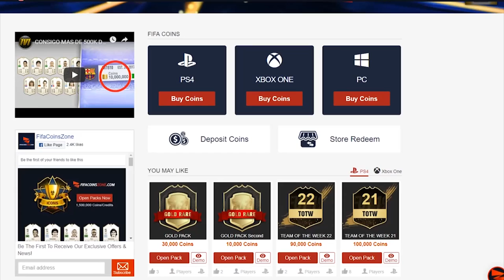5X SERIE A TOTS GUARANTEED PACKS! INSANE TOTS PACKED! FIFA19 ULTIMATE TEAM